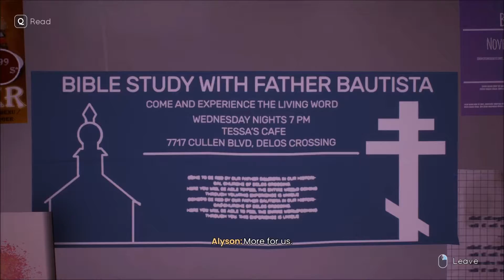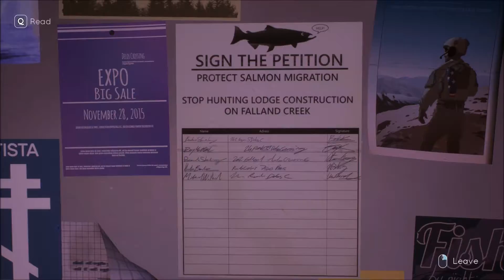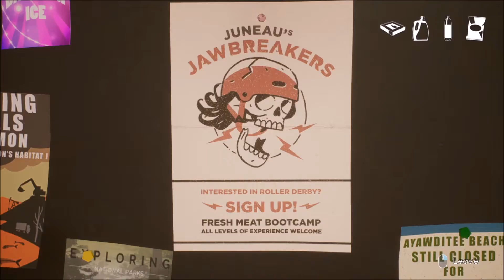Tell Me Why 🏚✉ - odc.7 - Zakupy - gameplay PL 1080p [PREMIERA] [NAPISY PL]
Cześć :) Oto przed Wami 7. odcinek z gry Tell Me Why. Dzisiaj kupimy niezbędne rzeczy do naszego starego domu. Przy okazji porozmawiamy z Michaelem, Tomem i Tessą, chociaż ona będzie w tym odcinku najmniej rozmowna ze wszystkich.

Tyler i Alyson Ronan nie widzieli się od 10 lat. Po tak długim czasie w końcu ponownie się widzą i działają tak jak kiedyś - razem. Pomiędzy nimi istnieje specjalna, bliźniacza więź, która pozwala im na odkrywanie wspomnień z ich pełnego miłości, ale też trudnego dzieciństwa. Podczas gry gracz ma wpływ na to, jak silna jest więź pomiędzy Tylerem i Alyson. Cała przygoda ma miejsce na Alasce, w fikcyjnym mieście Delos Crossing.
"Tell me Why" podzielone jest na 3 rozdziały, ukazujące się w tygodniowych odstępach.

Język: EN
Napisy: EN (napisy PL w YT)
Nazwa gry: Tell Me Why
Producent: DONTNOD Entertainment
Wydawca: Xbox Game Studios
Reżyser: Stéphane Beauverger, Morgan Lockhart, Lena Dobric
Muzyka: Sébastien Gaillard, Louis Martin, Mathieu Fiorentini, Frédérique Barkoff
Kompozytor: Ryan Lott
Artyści: Marianne Drahonnet, Lisa Almestoy, Lucile Meunier, Gregory Szucs, Florence Guittard, Lucie Allaire, Estelle Leydier, Luke Aboya, Fabienne Bouvier
Projektanci: Yoann Pignolé, Nicolas Salvy, Charlène Bogani, Axel Rivière, Roxane Lebacque
Animacje: Teppei Takehana, Alexandre Cuing, Frédéric Liebgott
Programiści: Aurélien Caussin, Nicolas Sérouart, Christophe Champlong, François Duminy, Paul Quemin, Fabien Laverré, Typhanie Caballonga, Sam Hocevar
Wersja na PC
A game developed by DONTNOD. DONTNOD® is a registered trademark of Don'tnod Entertainment.